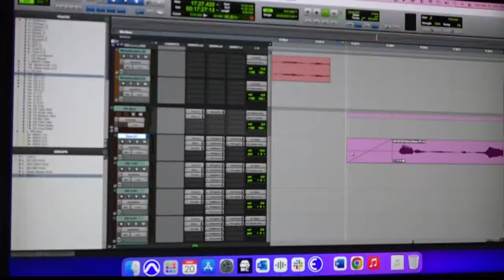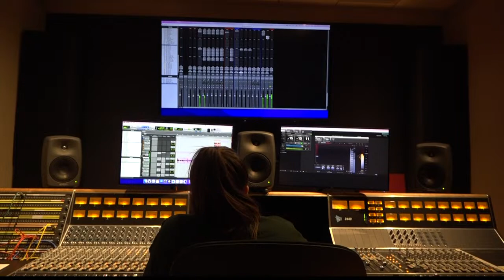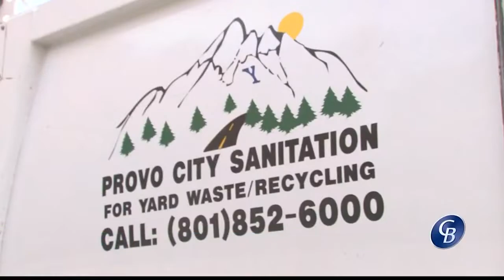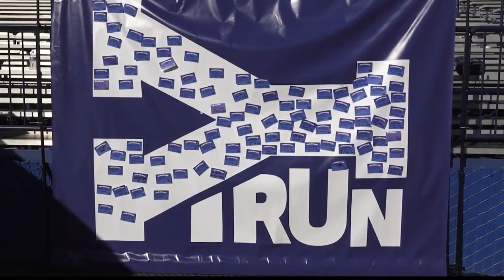Universe Live Broadcast March 21, 2023